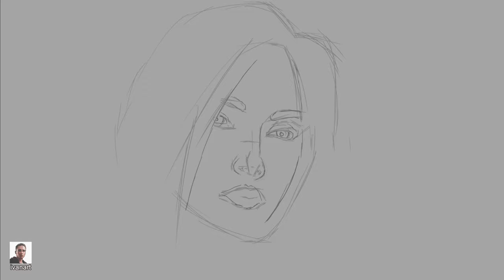Drawing Kai'Sa: League of Legends | ivanart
Drawing of Kai'Sa from "League of Legends". Digital art. This video shows the process of creating art on a graphics tablet using the "Adobe Photoshop" graphics editor.
On the ivan art channel you can see the process of creating digital art, art. High-speed painting.
Contacts: On the main page.